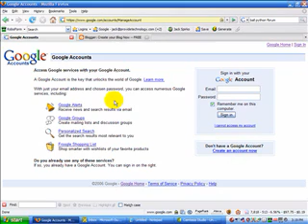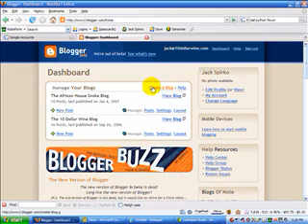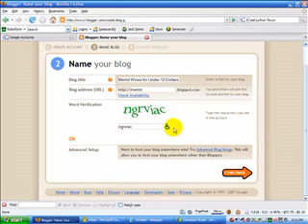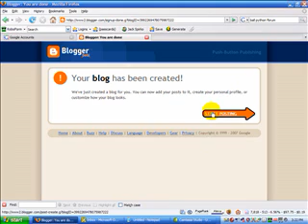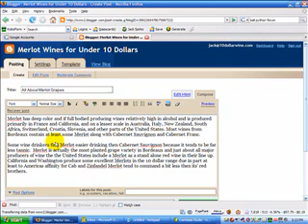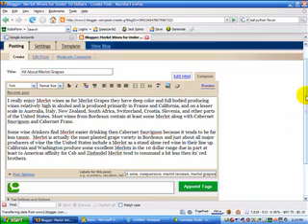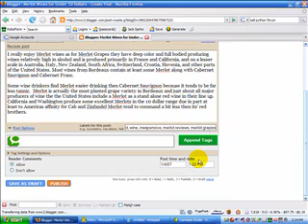Settting up a Google Blogger Blog Part 1 of 2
This video by the ICE Marketing Group, LLC goes over how to set up a blog using the Google Blogger system.  This is part one of two.